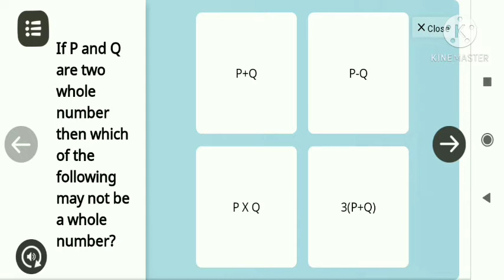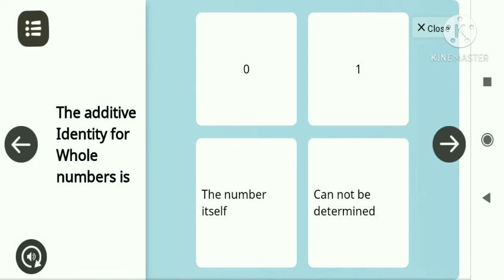Class 6 Chapter 2 MCQ With the help of Diksha Portal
Revision work with the help of Diksha Portal Explain by jaykant Sharma